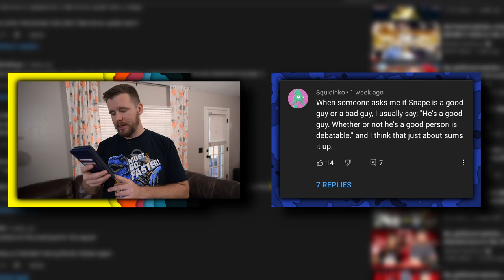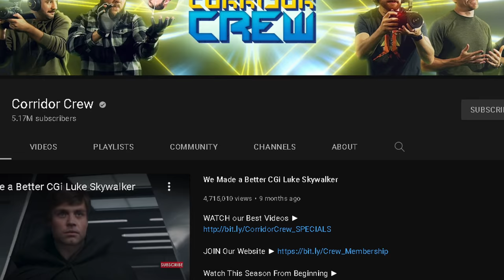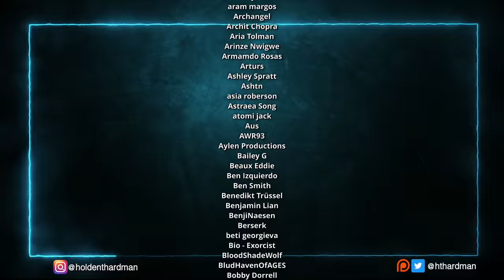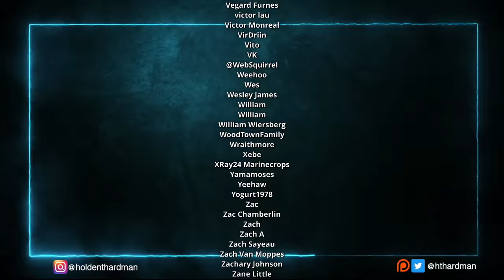My girlfriend watches Jurassic Park for the FIRST time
My fiancee Jen and I head over to our friend Matt's house to all watch Jurassic Park!  This is the first time Jen has seen it!

4960 Hwy 90
PMB 144